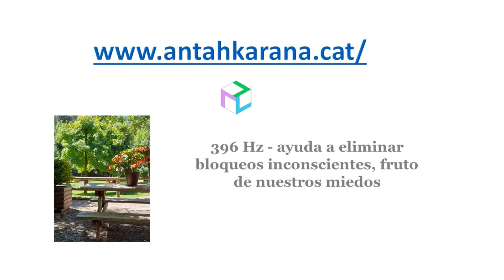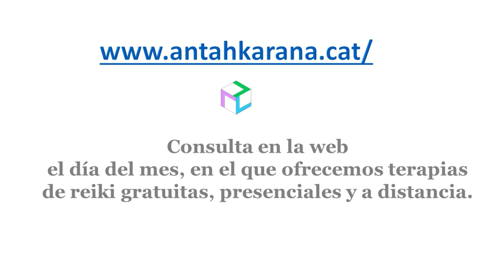Frecuencia 936Hz - Solfeggio - miedo a la muerte, iluminación, glándula pineal y conciliar el sueño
Si te apetece, visualízalo en tu televisor.
La mejor manera de aprovecharse de sus beneficios es  dejar que el sonido nos envuelva.
Frecuencia 936Hz - nos ayuda a: trascender el miedo a la muerte, alcanzar la iluminación y activar la glándula pineal. También ayuda a conciliar el sueño.

Bienvenidas y bienvenidos. Saludos cordiales
Soy Mariangels Esteve Daranas  Maestra de Reiki.
En este canal de YouTube te ofrezco:
-Reflexiones... basadas en el Kybalion, basadas en mi interpretación del Kybalión… o las 7 Leyes Universales. Versan sobre nuestro nivel de conciencia o frecuencia de vibración…. Y de las paradojas del ser humano.

-Terapias de Reiki... a distancia y musica para el tratamiento.

-Relajaciones... para inducir el sueño

-Solfeggios... sones curativos

-Cromoterapia... el efecto de los colores en nuestro cuerpo

-Sones de la naturaleza... para relajarnos

Consulta las listas para acceder a cada apartado.